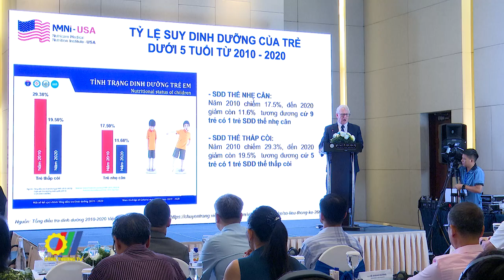Hợp tác nghiên cứu và phát triển sản phẩm sữa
Tại lễ công bố thành tựu hợp tác nghiên cứu và phát triển sản phẩm dinh dưỡng y học giữa Công ty CP Dinh dưỡng Nutricare và Viện Dinh dưỡng Y học Nutricare Hoa Kỳ, đại diện Hiệp hội Sữa Việt Nam cho biết: Năm 2023, sản lượng sữa tươi của Việt Nam đạt 1,8 triệu lít. Sản lượng các sản phẩm từ sữa ngày càng tăng cao đã đáp ứng được nhu cầu tiêu dùng của người tiêu dùng trong nước, đồng thời nhờ áp dụng công nghệ hiện đại vào sản xuất, chế biến, nhiều sản phẩm sữa mang thương hiệu Việt đã đạt tiêu chuẩn quốc tế và có mặt ở các thị trường khó tính như Nhật Bản, EU, Hoa Kỳ…